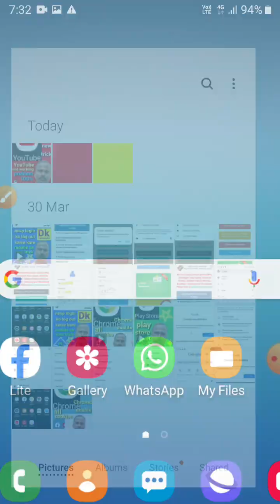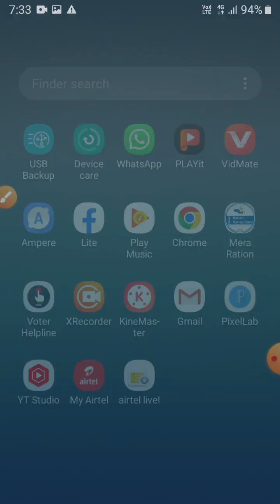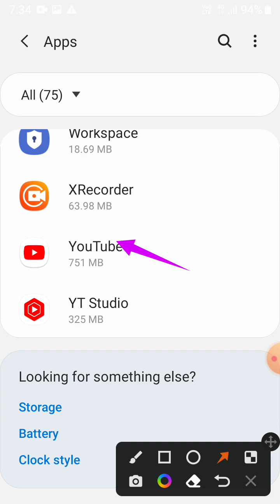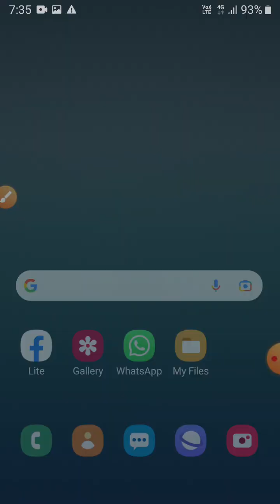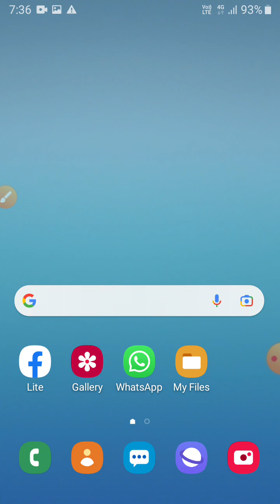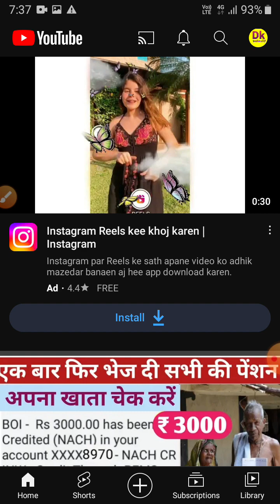youtube nahi chal raha hai | youtube problem | youtube network problem | how to youtube not working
Hello dosto kaise ho app sab aasa  karata hu ki app kushal hoge apne video me mene bataya hai ki app kis tarah se
youtube problem
youtube network problem
Youtube nahi chal raha hai network problem
youtube nahi chal raha hai kya kare
Youtube nahi chalane par kya karana chahiye
how to Youtube not working
how to youtube not download
how to fix Youtube not showing video
how to fix Youtube video not playing
Dktechno52
तो दोस्तों वीडियो में जितनी भी जानकारी थी वह मैंने आपको दे दिया है डॉक्यूमेंट से रिलेटेड है कि आपको किसी प्रकार की समस्या है तो कमेंट सेक्शन में जरूर कमेंट करें हम अपने चैनल में आपका नाम भी लेंगे और आपके समस्याओं का निदान भी बताएंगे और उस पर वीडियो भी बनाएंगे तो दोस्तों मेरा वीडियो आपको कैसा लगा यदि मेरा वीडियो आपको जरा सा भी अच्छा लगा हो तो मेरे चैनल को लाइक करें शेयर करें सब्सक्राइब करें कमेंट करें और ऑल नोटिफिकेशन पर क्लिक कर दें ताकि मेरी नई नई वीडियो आप तक पहुंचती रहे प्लीज सब्सक्राइब नाउ